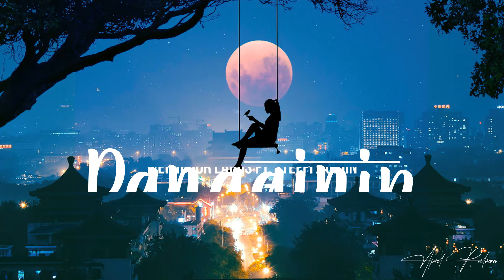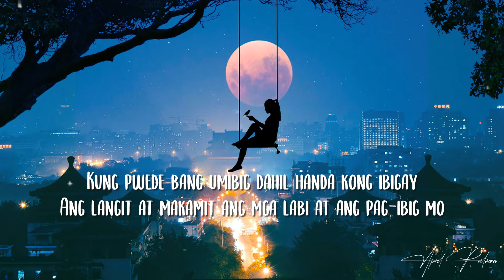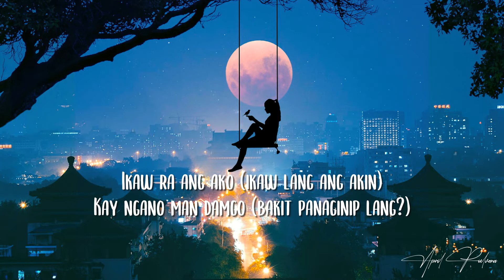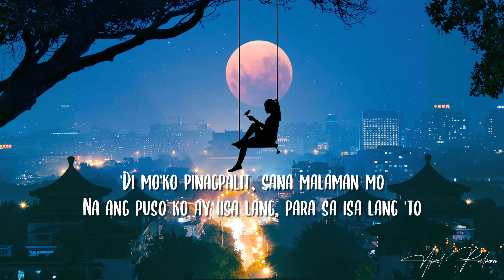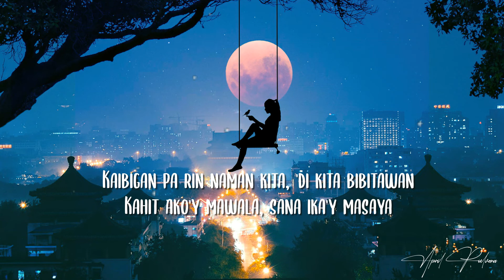Panaginip (Lyrics Video)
LYRICS

Nakita kita sa isang panaginip
Puso ko'y naiinip kakaisip sa'yo
Kung pwede bang umibig dahil handa kong ibigay
Ang langit at makamit ang mga labi at ang pag-ibig mo
Hindi ba pwedeng totohanin natin ang lahat?
('Di ba pwedeng totohanin ang lahat?)
Gusto ko lang ay pag-ibig sa'yo ay pagtapat
'Di kita ipagpapalit, pangako sa'yo
Ibibigay ko ang lahat kahit na ang mundo
Magtiwala ka lang sa'kin at hindi ka bibitawan
Tayo lang dalawa
Ikaw ra ang ako
Kay ngano man damgo
Kay giampo tika sa iyaha
Kay ikaw ra ang gusto makauban
Tayo lang dal'wa
'Di mo'ko pinagpalit, sana malaman mo
Na ang puso ko ay isa lang, para sa isa lang 'to
Kaibigan pa rin naman kita, 'di kita bibitawan
Kahit ako'y mawala, sana ika'y masaya